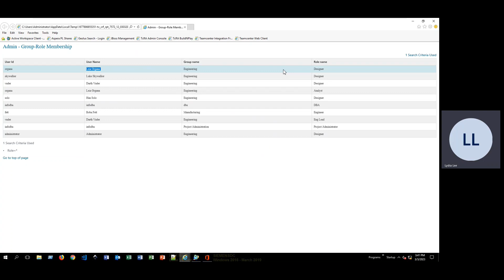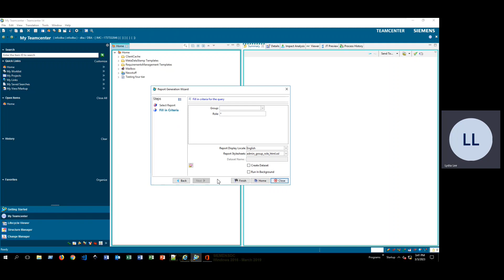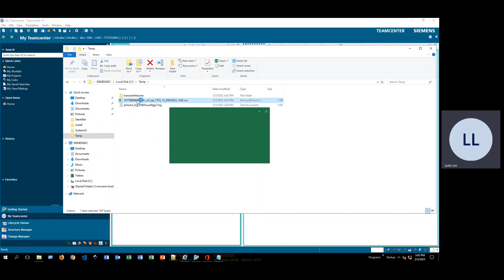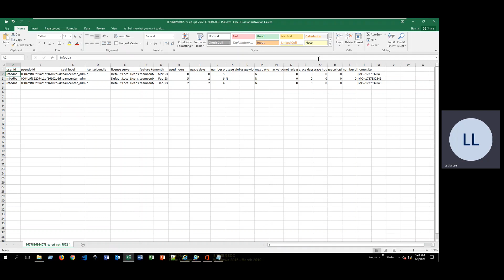Teamcenter Reports Demonstration